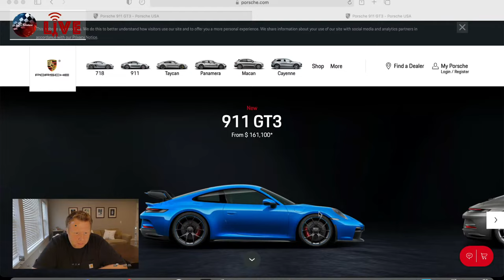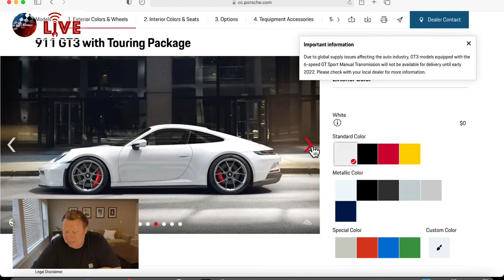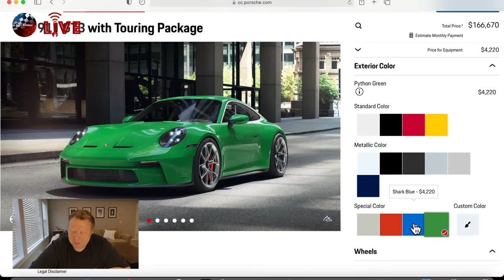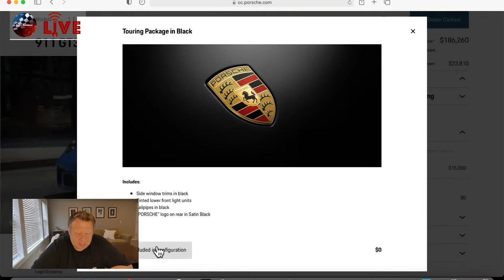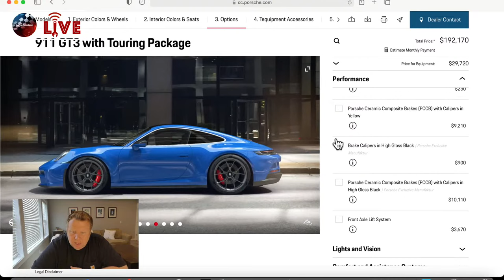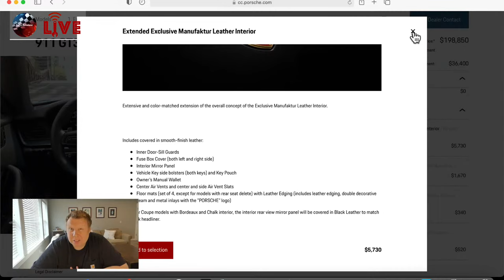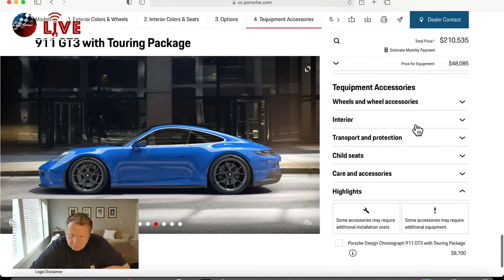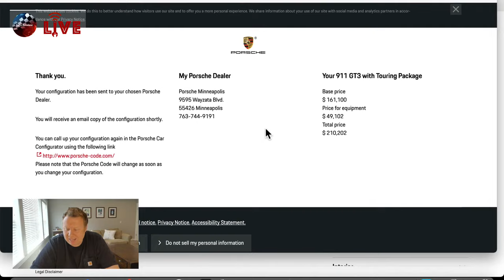AutoAmateur LIVE - Real-Time GT3 Touring Configuration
It's here!! The TOURING edition of the Porsche 992 GT3 just arrived formally from Stuttgart. Allocations are going out, enthusiasts are on Porsche.com configuring endless variants of their ideal GT3 Touring package ahead of the first orders landing in early 2022. In this video stream let's configure a GT3Touring together! Beats running out for that morning coffee you don't need anyway before you start your day...

Keep the comments and chat coming! More videos coming soon. Cheers!

to get connected with other like minded Porsche enthusiasts, check out my blog, more DIY and driving content.

Tune in and join my the AutoAmateur podcast! You can find it on SoundCloud, Apple Podcasts, Spotify and Amazon Alexa's TuneIn app among other podcast services and platforms. Just search for Auto Amateur.